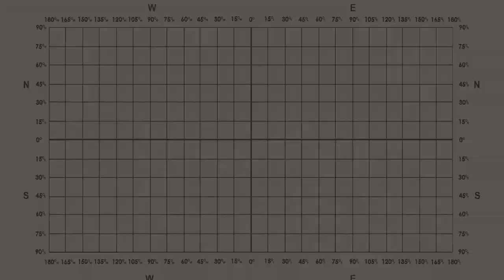Map Reading (Marathi) | नकाशा समजून घेणे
Vertical( latitude) and Horizontal(longitude) lines on a map help us to locate the exact location of a place. Learn about map reading .